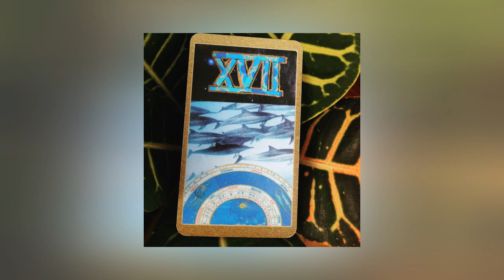#13 BMore Tarot Club: The Lovers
BMore Tarot Club is a monthly meetup where Tarot enthusiasts join to share thoughts, ideas and inspiration about the cards. We focus on one card each meeting and this month we discussed The Lovers. Listen to this podcast for our interpretations of The Lovers and our feelings about love, sexuality and creativity.

Join the BMore Tarot Club Facebook group to be a part of the fun!